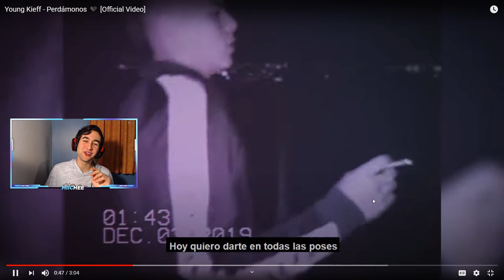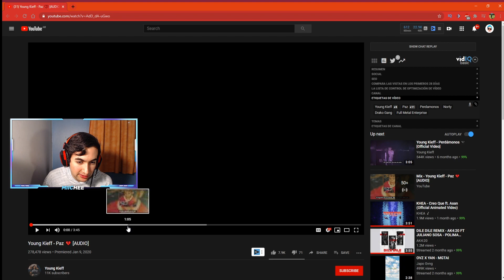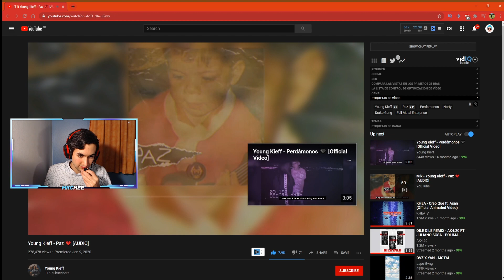ARGENTINO REACCIONA A YOUNG KIEFF POR PRIMERA VEZ 🇨🇱🔥🇦🇷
ARGENTINO REACCIONA A YOUNG KIEFF POR PRIMERA VEZ TRAP CHILENO REACCION ARGENTINOS REACCIONAN A YOUNG KIEFF POR PRIMERA VEZ ARGENTINOS ESCUCHAN A YOUNG KIEFF POR PRIMERA VEZ.